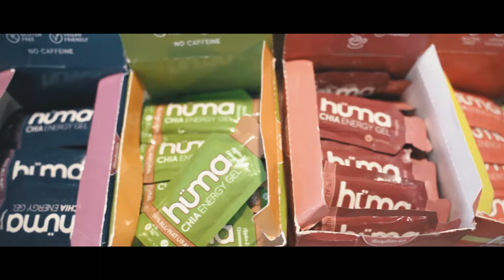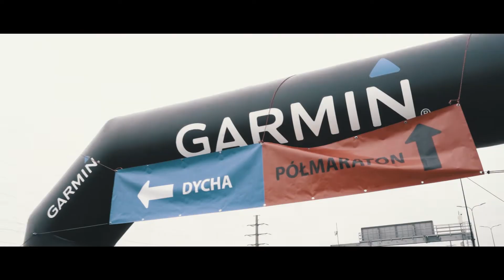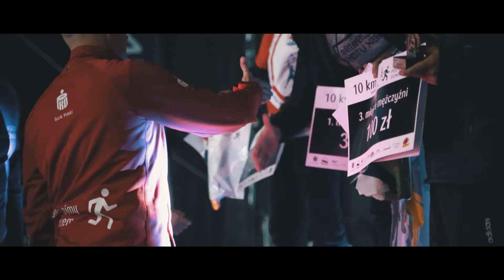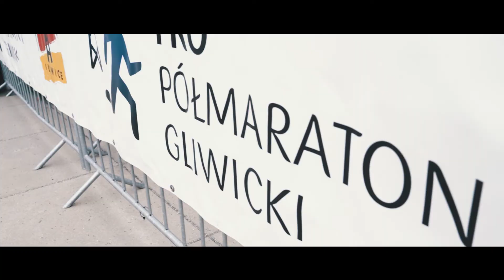Półmaraton Gliwicki 2021